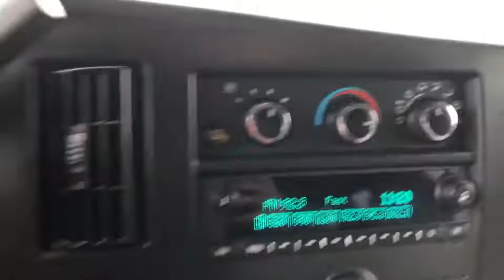2018 Chevrolet Express_Passenger Worthington, Columbus, Westerville, Powell, Delaware T72419R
Used 2018 Chevrolet Express_Passenger available in Worthington, Ohio at Jack Maxton. Servicing the Columbus, Westerville, Powell, Delaware area.

Jack Maxton
700 E. Dublin-Granville Road

AutoCheck Dealer *This 2018 Chevrolet Express LT* will sell fast Call to confirm availability and schedule a hassle free test drive! *Please let us help you with finding the ideal New Used or Certified vehicle - Getting the best prices and incentives available and explaining purchase lease and financing options.* We are located at: 700 E Dublin-Granville Road Worthington OH 43085.*